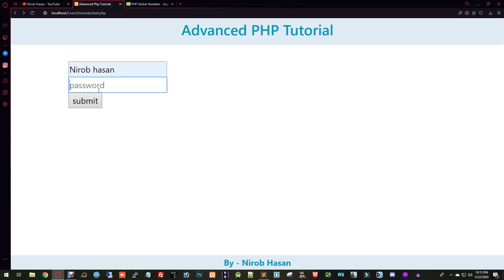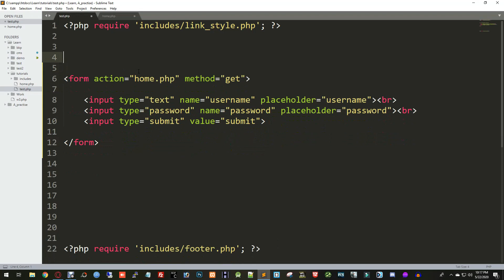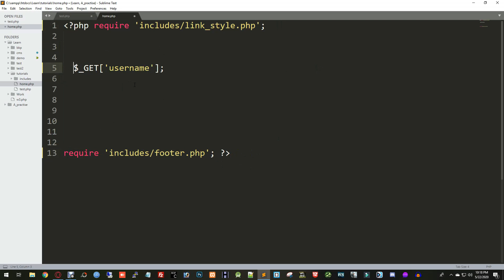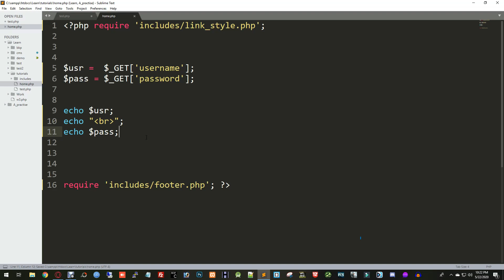002. Bangla PHP Form - #01 with Get method | ⚡Advanced PHP Tutorial⚡ | Nirob Hasan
Learn the Bangla PHP Advanced programming language in this full course/tutorial. The course is designed for new and running programmers and will introduce common and advanced programming topics using the PHP language in 2020.

This is about the introduction of PHP Form with Get method.

php bangla,
php bangla,
php tutorial,
bangla tutorial,
bangla tutorial,
w3programmers bangla,
পিএইচপি কোড,
Php বেসিক,
কোডইগনাইটার টিউটোরিয়াল,
পিএইচপি ফর্ম,
পিএইচপি অপারেটর,
পিএইচপি গেট ও পোস্ট,